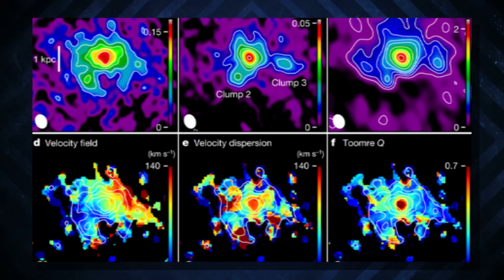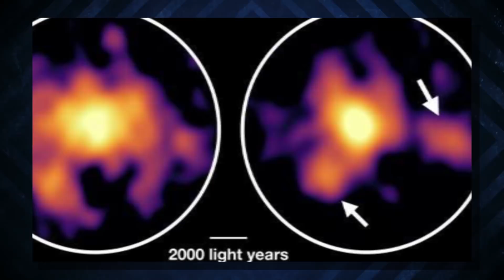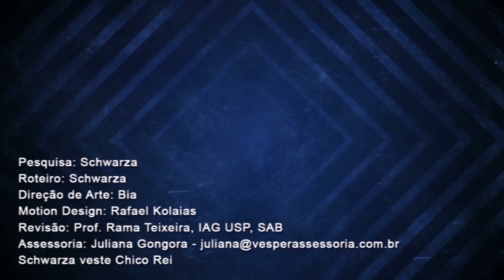Galáxia Monstruosa é Observada Detalhadamente pelo ALMA | AstroPocket News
O radiotelescópio ALMA, do ESO, estudou uma galáxia gigantesca de um universo jovem.